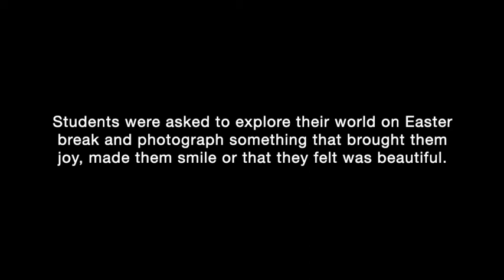Easter Break at St. Gregory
Students were asked to explore their world on Easter break and photograph something that brought them joy, made them smile, or that they felt was beautiful.